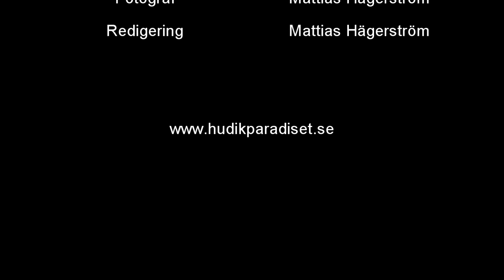Hudikkalaset 2012 - Loreen: My Heart Is Refusing Me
Loreen framför "My Heart Is Refusing Me" på stora scenen på Hudikkalaset 2012.

Kolla även in vår direktrapportering vi hade under kalaset